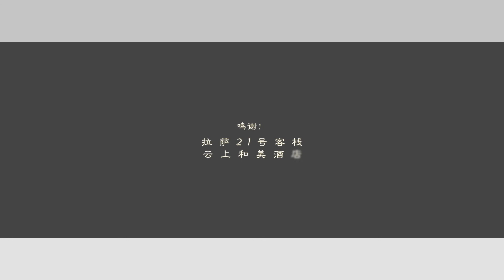Romance in drizzle 雨滴 ཆར་སིམ། Norbu Samdup 罗布桑珠（New Tibetan love song）